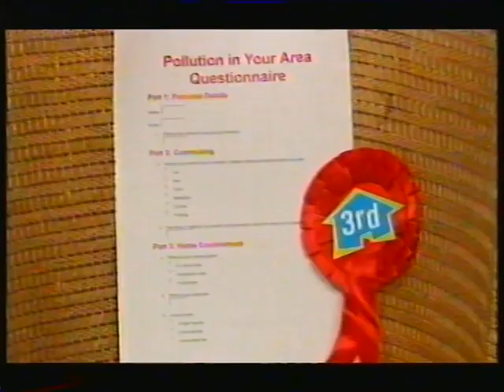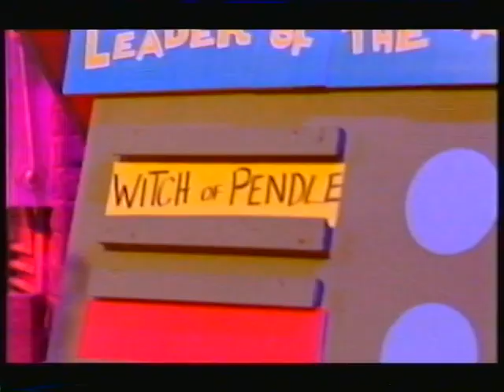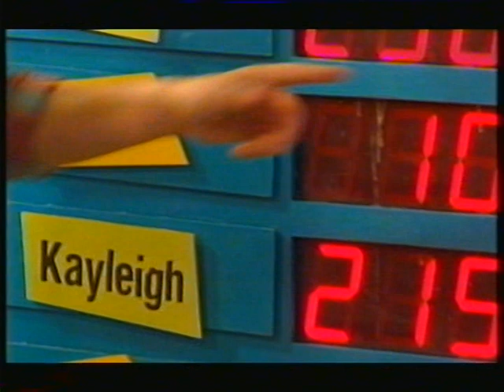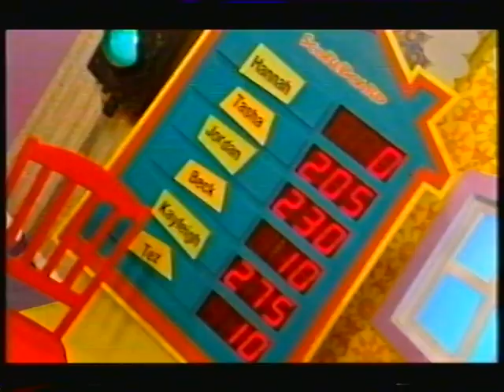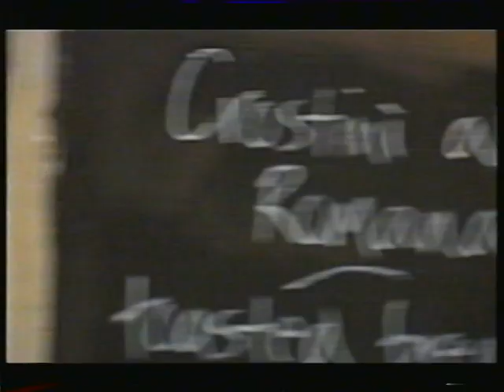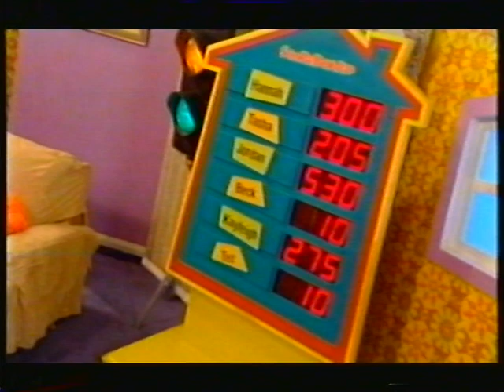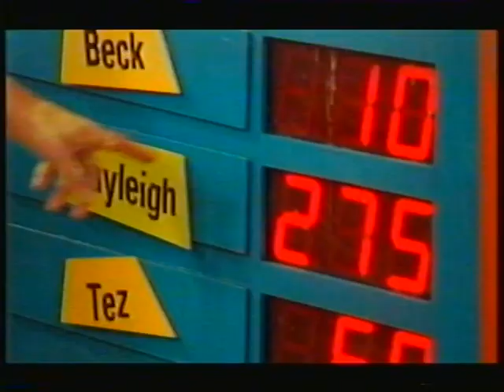Dick & Dom In Da Bungalow - S04E15 (30th Oct 2004) (Halloween)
Presumably S04E15 (30th Oct 2004) - Halloween Weekend Episode.
Thanks to George @HeadphonesUK for this VHS.
ft. Hannah, Tasha (nat), Jordan, Beck, Kayleigh, Tez